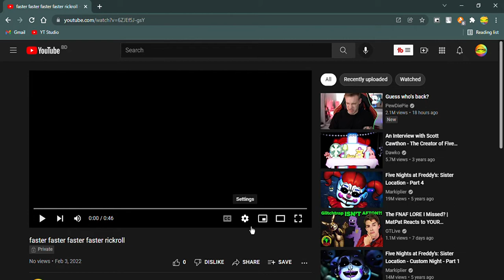faster faster faster faster faster rickroll